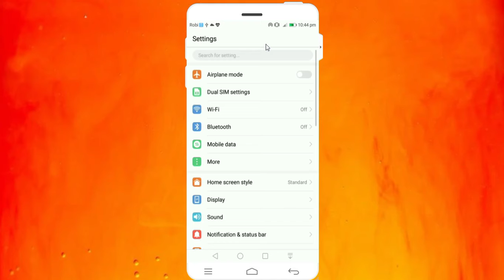How to show MAC address in you Android phone.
In this videos i will shows you, How to show MAC address in you Android phone. it is both applicable for any android smartphones..

Please Likes || Comments || Share || Subscribes